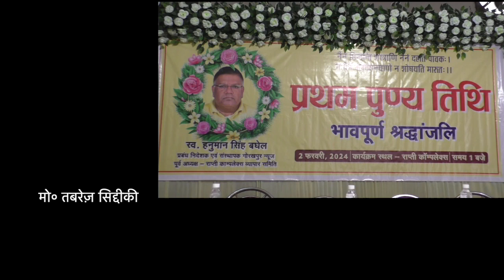HEADLINE GORAKHPUR NEWS - 02.02.2024